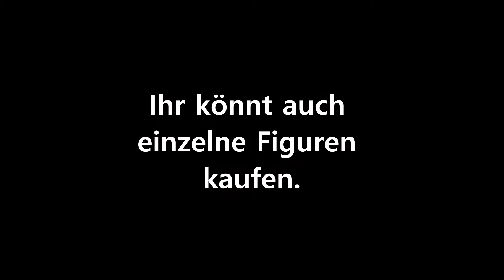Trailer Discofox 1